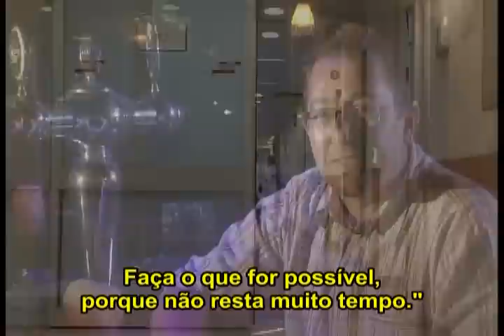AbrEla - Como você ousa - parte 03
Um filme que relata a vida de Hanny, uma israelense com 25 anos, que recebe o diagnósticoco de Esclerose Lateral Amiotrófica após dois anos de convivência com a doença. Hanny tem uma história de superação sempre contando com o apoio incondicional de seu marido.

Hanny irá te emocionar e desafiar seus conceitos sobre a ELA.